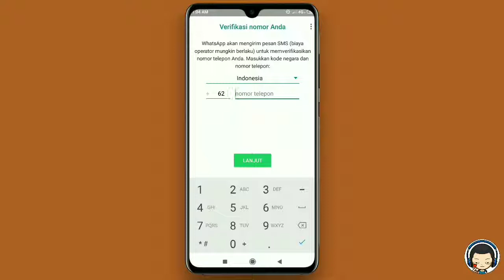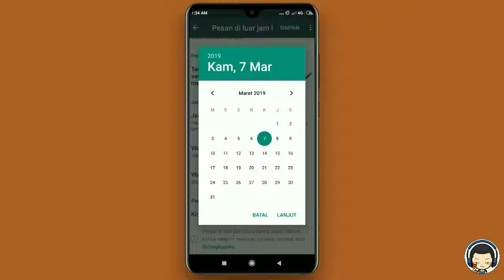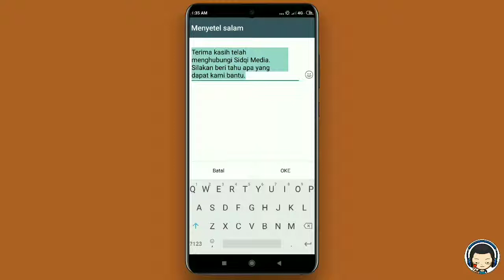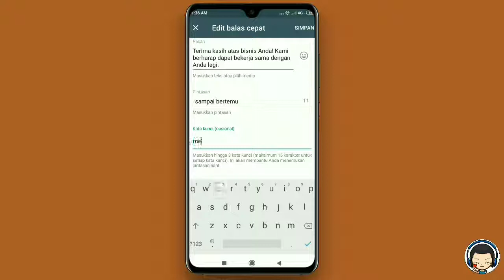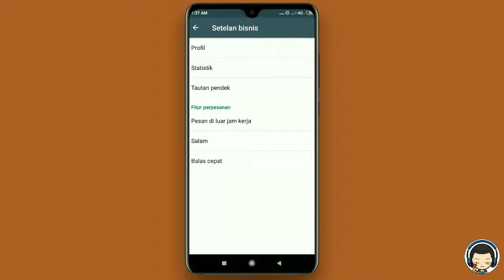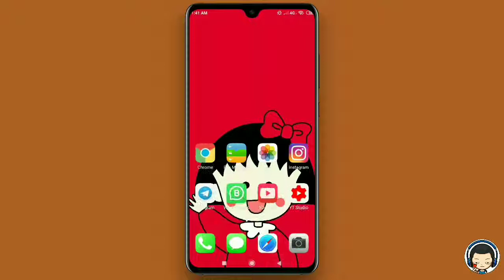Cara Membalas Chat Whatsapp Otomatis - Tanpa Perlu Mengetik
Insomnia project